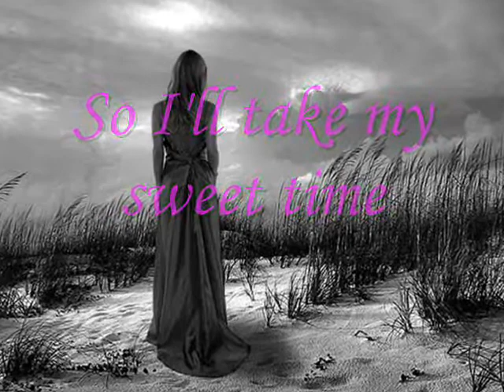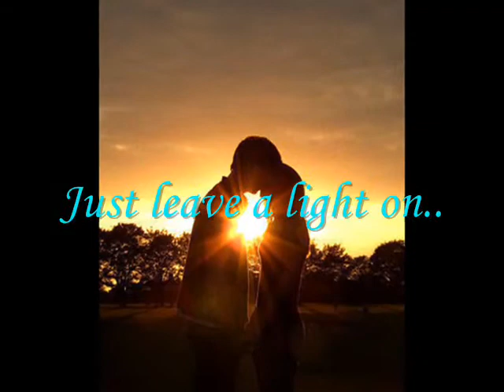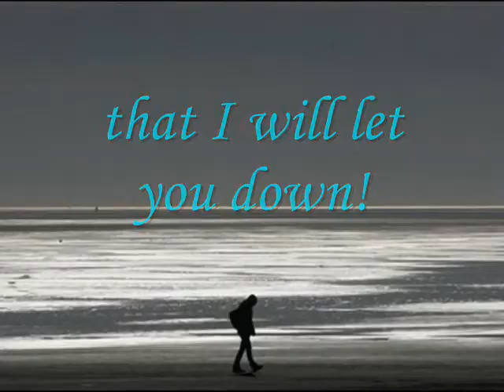Evil Us - "Promise You The Ocean" Lyrics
Formed from 2 members of Search The City and 2 members of The Weakend.

I DONT OWN THE BAND, SONG, OR PICTURES!!